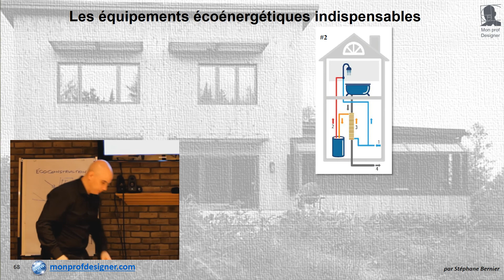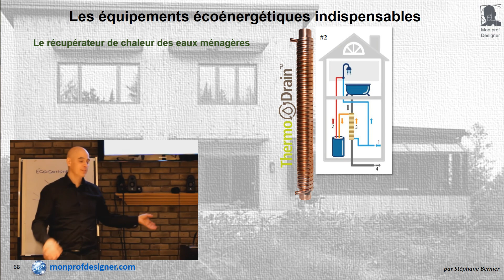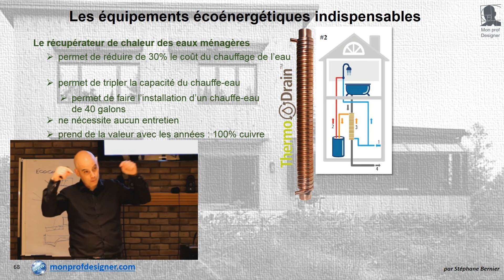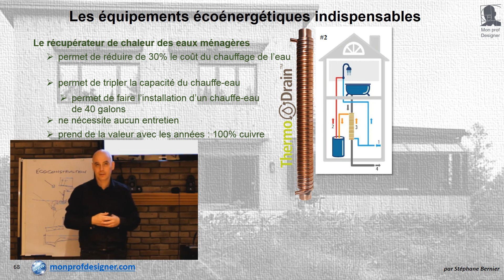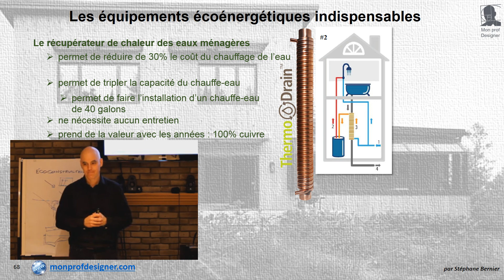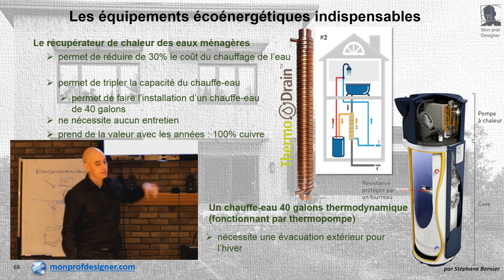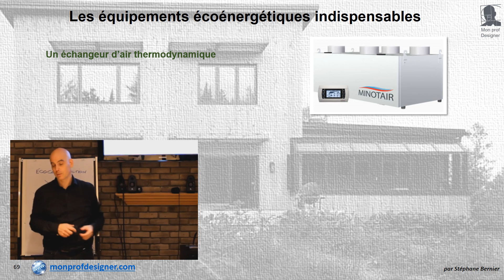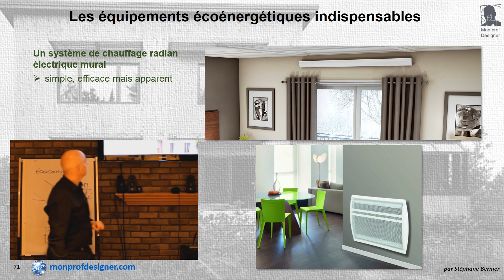10-Équipement écoénergétique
Vulgarisation, formation et perfectionnement en écoconception